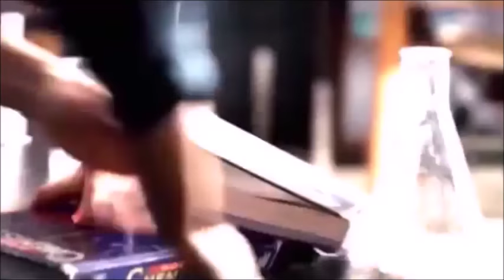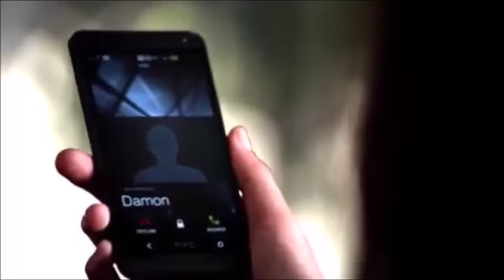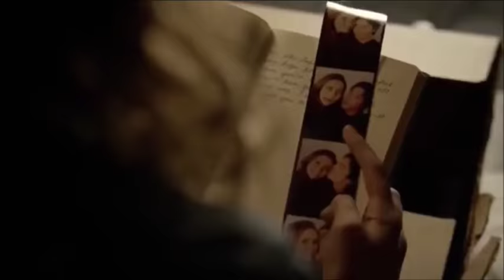Damon y Elena- Cuanto esperé (Crónicas Vampíricas)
Historia resumida con video y canción de Damon y Elena, protagonistas de Crónicas Vampíricas.
Musíca: Cuanto esperé- Chenoa